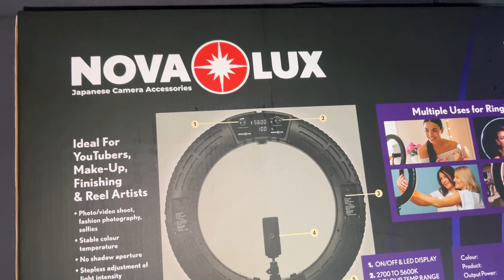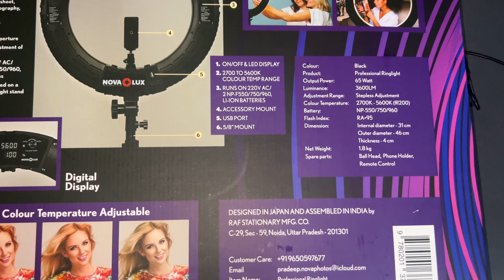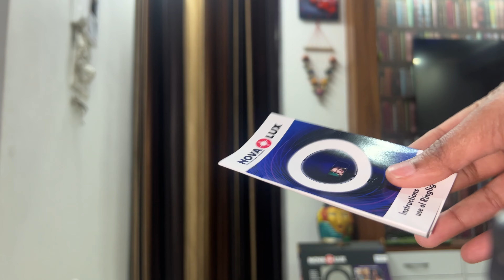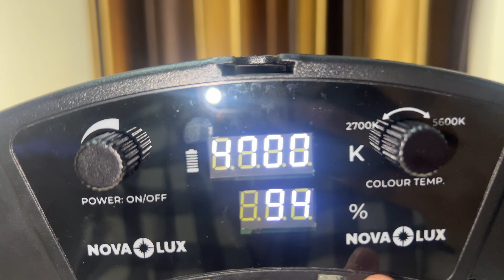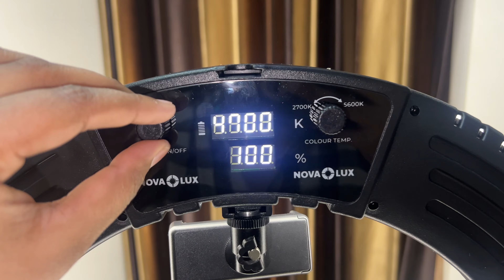NOVA Lux Ring Light Details And Setup | Cheapest Market To Buy Branded Ring Light In Delhi